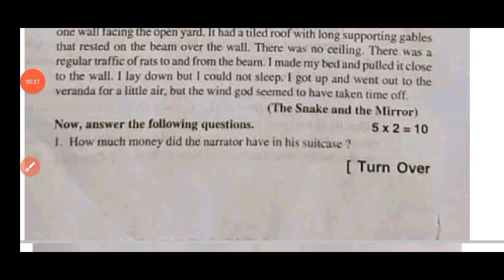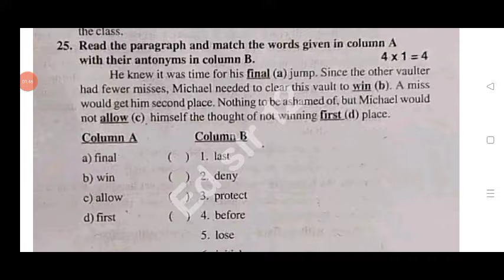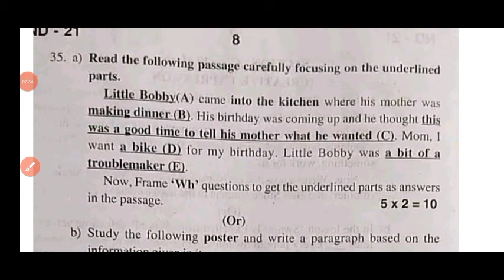9th class english Sa2 real question paper 2024|Ap 9th Sa2 english question paper and answers 2024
9th class english Sa2 real question paper 2024|Ap 9th Sa2 english question paper and answers 2024

ap 9th class english Sa-2 question paper 2024|9th class Sa2 english question paper and answers 2024

9th class sa2 english question paper 2024 Ap
Ap 9th class sa2 english real question paper 2024 with answers
ap 9th class english Sa2 exam real question paper and answers 2024
ap 9th class english Sa2 exam answer key 2024
9th class english Sa2 exam 2024
9th class sa2 exam english question papers 2024

Ap 9th class sa2 english question paper leak 2024 latest
sa2 exam question paper 2024 9th class english
Ap 9th class sa2 exam english question paper 2024

9th class english sa2 question paper 2024

9th class sa2 english question paper 2024
Ap 9th class sa2 question paper english